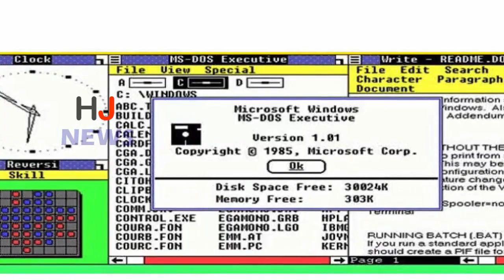पहले ऐसा होता था मोबाइल फोन, देखिए कॉमन चीजें शुरू में कैसी थीं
We are surprised to see our own childhood photo, how much we have changed. Along with similar things, especially with the popular products. The products are constantly changing, they are changed according to the market demand and needs. The technology also becomes modern. This leads to big things being small. And after a few years, only the name remains the same, everything else has changed. Let's look at the early form of popular products ...
This is the story of all the things like mobile phones, cars, motorcycles, computers, cameras, laptops. Seeing their initial form, most people probably could not believe that these things were such.
-Make a mobile phone for the season. Today mobile phones have become smart. The computer has also been expired within the thin-phone and in addition to doing basic work, the mobile phones are doing all things like clock, personal assistant, computer.
The above picture is of the first mobile phone of Siemens. The model, called Mobil Telephone C1, came in 1985. Even though it was 'mobile', that used to move, but as a phone it had to pick up this heavy box.

HJ NEWS !!